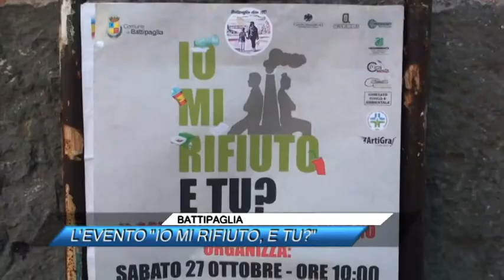BATTIPAGLIA L'EVENTO IO MI RIFIUTO, E TU